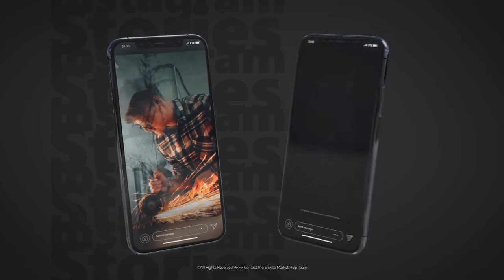12 Instagram Stories Vol. 3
Fast rendering
No plugins needed
Color control
Universal expressions